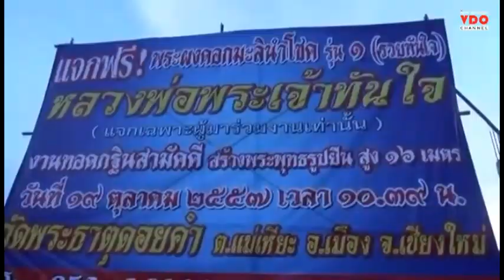คลื่นศรัทธา! คนแห่ขนมาลัยดอกมะลินับแสนพวงขอพร “พระเจ้าทันใจ” ก่อนหวยออก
2014/09/15 คลื่นศรัทธา! คนแห่ขนมาลัยดอกมะลินับแสนพวงขอพร “พระเจ้าทันใจ” ก่อนหวยออก